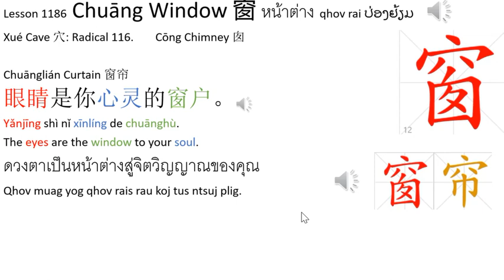2 Thai - Lesson 1186 Chuāng Window 窗 Learning Center: